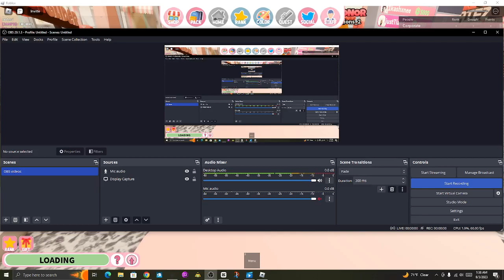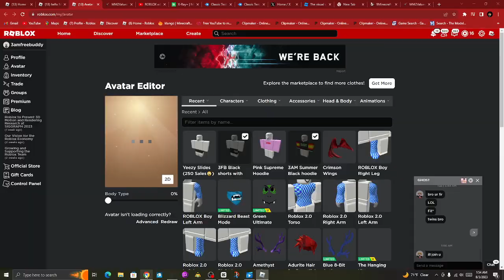Greenlogo rip ( Roblox cafe)